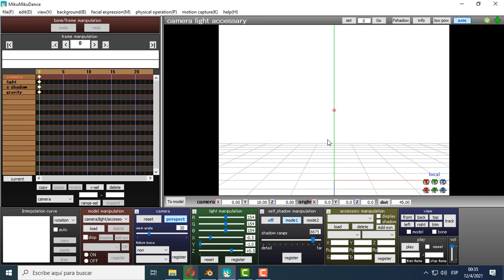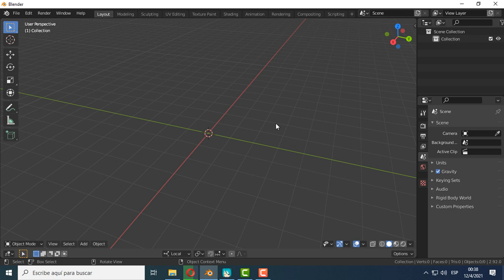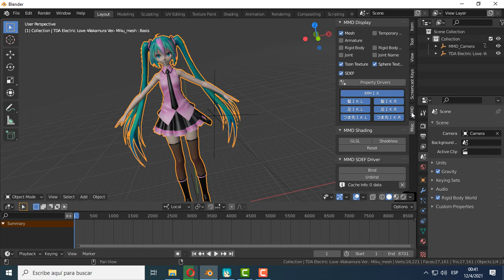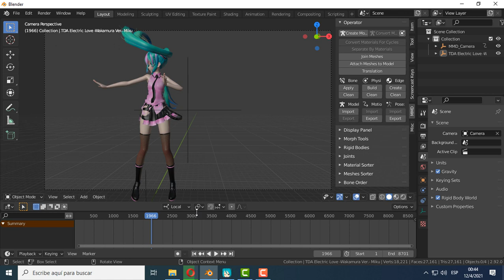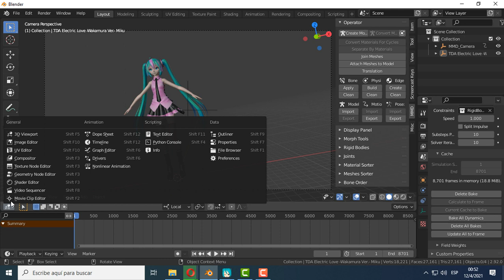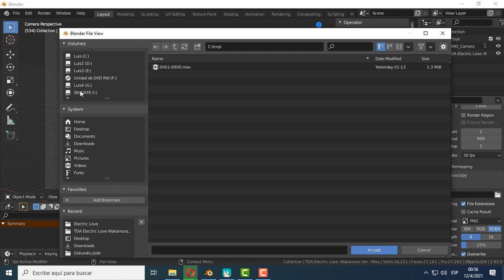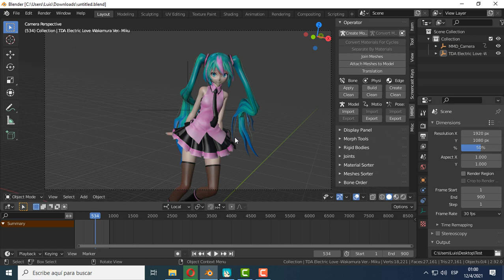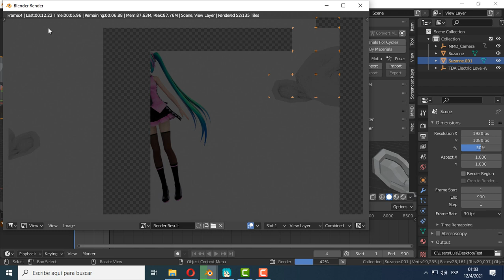MMD Tools algo de dinámicas y agregar audio en Blender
En este video vamos a ver como poder almacenar el cálculo de las dinámicas de un modelo MMD, y también, veremos como poder agregar la música del video en Blender.